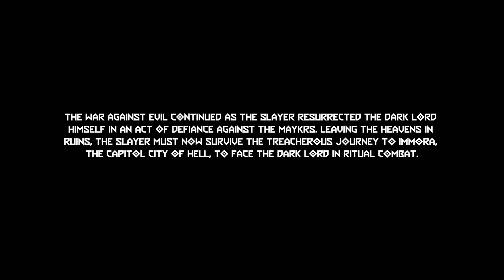DOOM Eternal Ancient Gods DLC 2 Part 1: "We're back at it! And Im bringing a hammer!"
Welcome Slayers and Rangers back to DOOM Eternal as we go finish what we started. And let me tell ya... the Devs who made this arent messing around... but at least we got a Hammer that rivals Mjolnir.

If you like my video, hit the like button and comment below what you enjoyed and if you are new to the channel and like what you see, hit the subscribe button and bell icon to know when im uploading more awesome videos